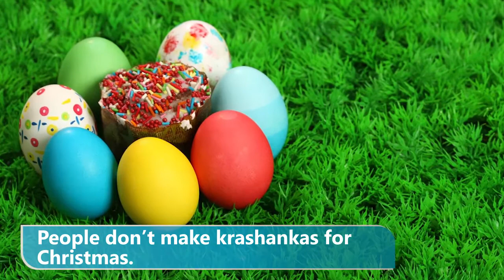ukr t37 053 krashanka